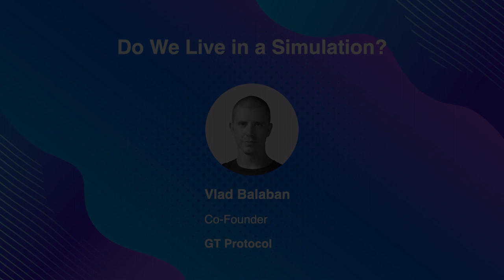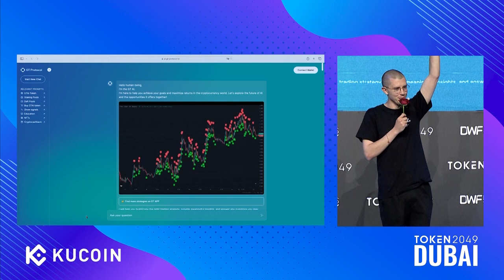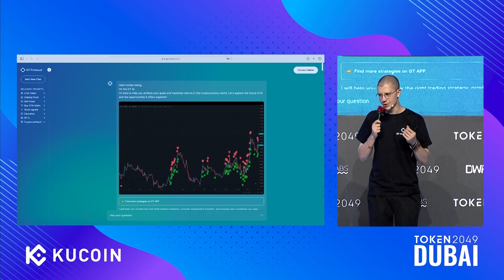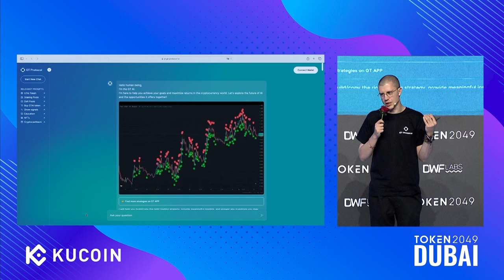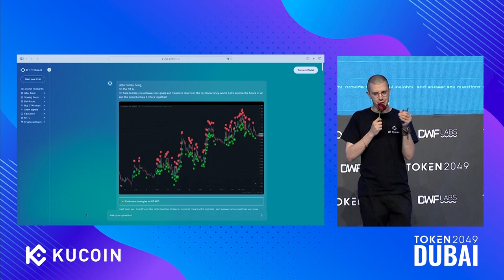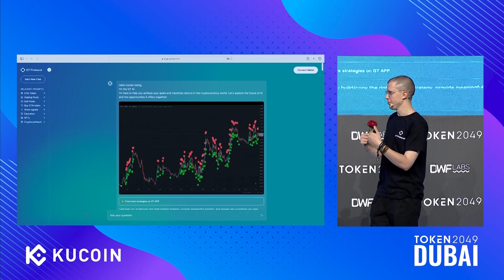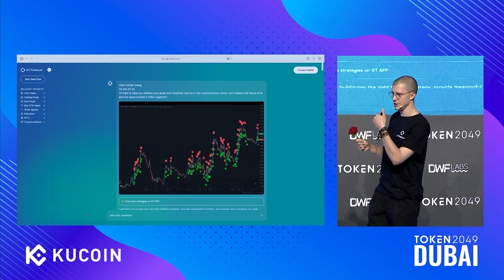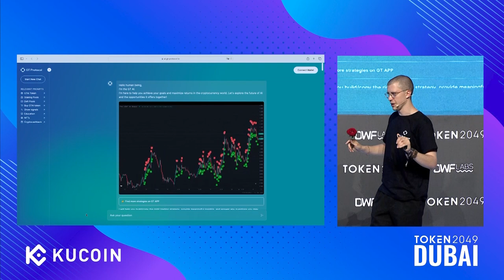Do We Live in a Simulation? - TOKEN2049 Dubai 2024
Keynote: Do We Live in a Simulation?

Speaker:
Vlad Balaban, Co-Founder @ GT Protocol